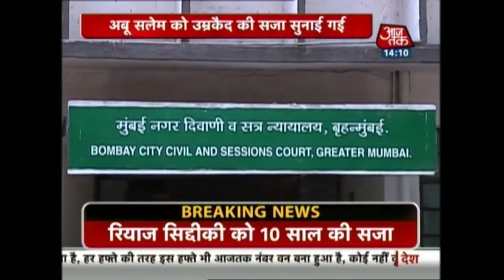1993 Mumbai Blast: Abu Salem Gets Life Imprisonment; Tahir Merchant, Feroz Khan Get Death Penalty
A special Mumbai anti-terror court on Thursday sentenced convicts - Tahir Merchant alias Tahir Taklya, a close associate of Karachi-based underworld don Dawood Ibrahim, and Feroze Abdul Rashid Kahan - to death in the 12 March 1993, serial blasts case.

Notorious gangster Abu Salem, who was extradited from Portugal, was given a life term. Karimullah Khan was also given a life term by the special court.

Riyaz Siddiqui got a 10-year jail term.